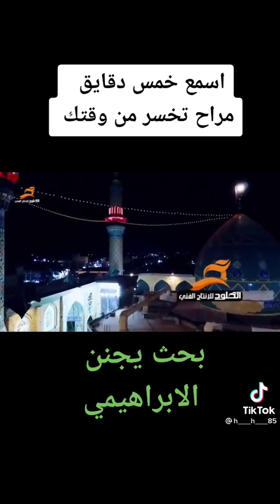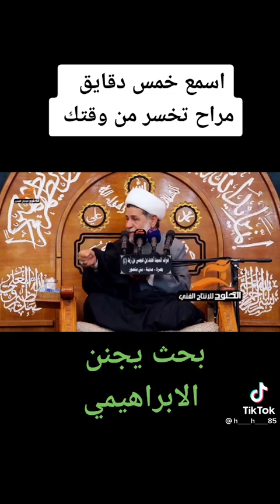الشيخ جعفر الابراهيمي - العفة